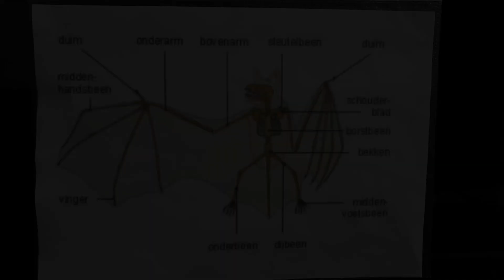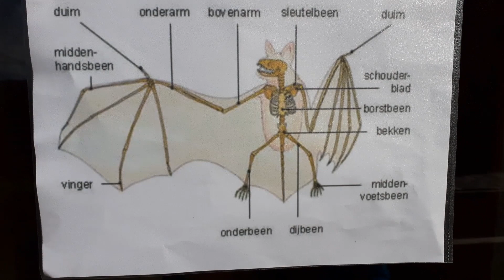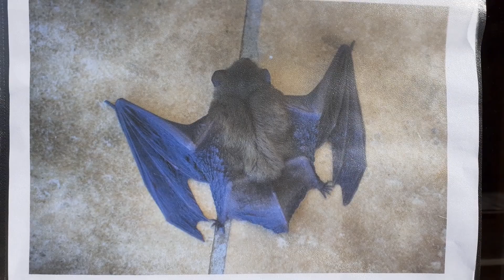Natuur Weetjes voor kinderen Vlog 11: De vleermuis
De vleermuis kan vliegen en toch is het geen vogel. Het is het enige zoogdier dat kan vliegen. Tussen zijn vingers, achterpoten en staart heeft hij een vlieghuid. Eigenlijk is vleermuis best een rare naam want hij lijkt helemaal niet op een muis en is daar zelfs geen familie van.

De vleermuis is in de nacht actief, als het gaat schemeren kun je hem zien vliegen. Hij gaat dan op zoek naar voedsel. De vleermuis houdt erg van muggen, vliegen en motten en omdat die op het licht van lantaarnpalen afkomen, zie je de vleermuis vaak juist daar jagen. Hij botst niet tegen muren in het donker want hij maakt gebruik van sonar. Een geluidje dat wij niet kunnen horen en door weerkaatsing van het geluid in zijn grote oren, weet hij hoever of juist dichtbij een huis is, maar daardoor weet hij ook waar de insecten zijn die hij graag eet. Je zult gelijk ook zien dat hij heel anders vliegt dan vogels, bovendien gaan de vogels naar bed als de vleermuis wakker wordt.

In de winter houdt de vleermuis een winterslaap. Dan kun je hem beter niet storen want het kost hem teveel energie om op te warmen en dat zou zomaar zijn dood kunnen betekenen.
Als ze slapen hangen vleermuizen op hun kop. Ze pakken zich met hun voeten ergens aan vast en kunnen dan hun tenen op slot zetten. Zo kunnen ze niet vallen terwijl ze lekker slapen!
Wil je nog meer weten over de vleermuis? Kijk dan eens op de website van de dierenbescherming, daar kun je nog veel meer over deze leuke beestjes te weten komen.

Het is één van de natuur weetjes die we graag met jullie delen. We delen de weetjes via ons youtube kanaal maar voor kinderen die bij ons komen logeren, ligt er een leuk boekje klaar; "Zet je scherm uit en de natuur aan", met weetjes en dingen om te doen op en rond ons terrein.